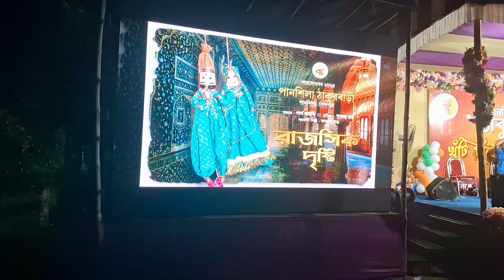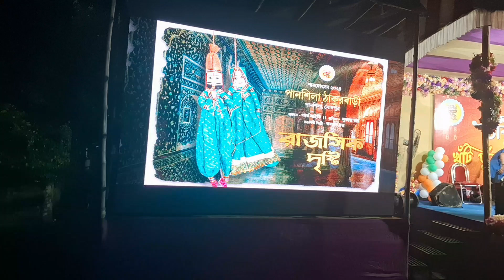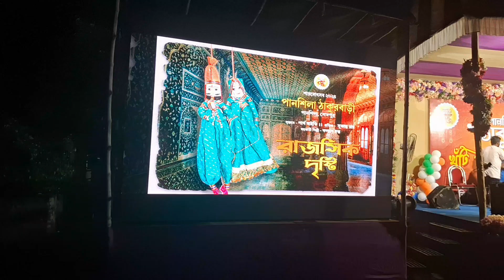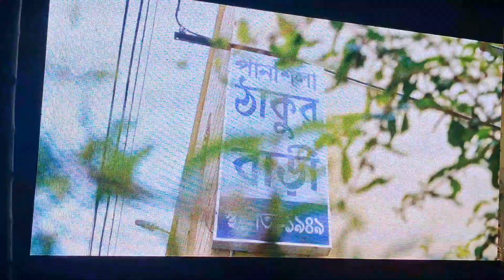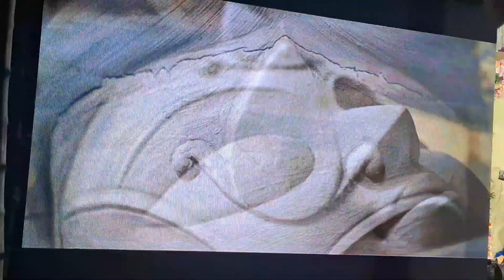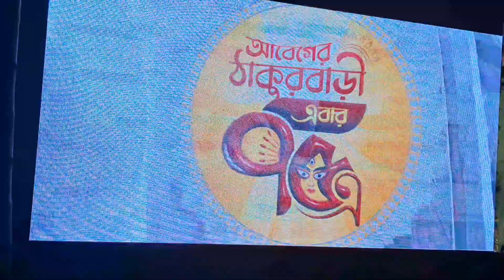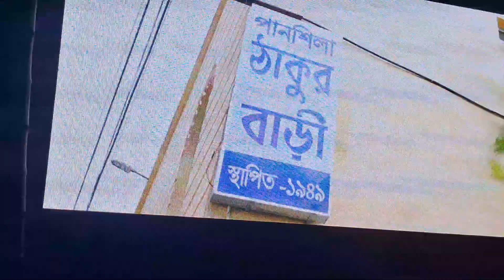Durga Puja 2024 | সোদপুরের পানশিলা ঠাকুরবাড়ির দুর্গাপুজোয় রাজসিক দৃষ্টি | Panshila Durga Puja 2024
Durga Puja 2024 | সোদপুরের পানশিলা ঠাকুরবাড়ির দুর্গাপুজোয় রাজসিক দৃষ্টি | Panshila Durga Puja 2024 | Hello Bondhura Aj k Niye Asechi Aro ekti Famous Puja Committeer Khuti Puja Niye Jaa tomra title r thumbnail dekhe bujhtei perecho. Sodeporer Aro ekti Famous Puja Holo Panshila Thakur barir Durga Puja 2024 | এই bochor Panshila Thakurbarir Durga Puja 75th year complete korte cholechhe. r তাদের khuti Pujar মাধ্যমে. Darun eibare Theme ghoshona Holo rajashik Dristi. Rajasthaner Adole theme hote cholechhe. baki to tomra video te dekhtei peyecho. Hashtag।